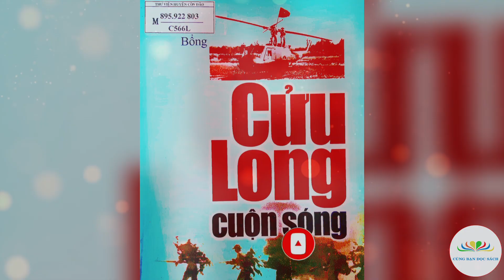Cửu Long cuộn sóng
Giới thiệu tác phẩm: Cửu Long cuộn sóng
Viết lời và đọc: Trung tâm Văn hóa, Thông tin, Thể thao Côn đảo
Thực hiện: Cùng Bạn Đọc Sách